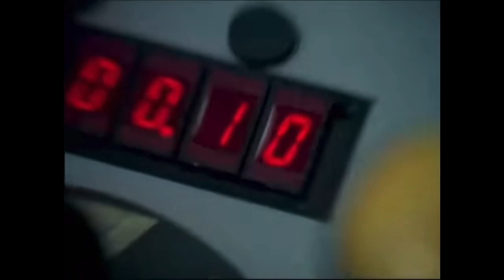Power Rangers S.P.D. Kat Ranger First Morph and Fight Only High Pitch